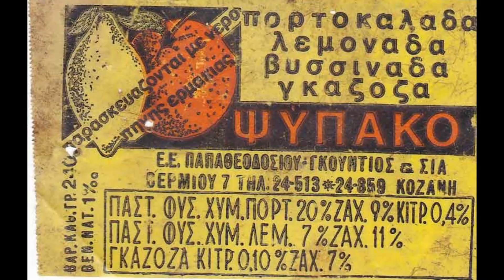9 Χρόνια: Κοζάνη, Μνήμες, Αναμνήσεις και Εικόνες / το ταξίδι συνεχίζεται ...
μη παρακαλώ σας μη,
λησμονάτε τον τόπο μας ...

στη μνήμη των παιδιών της πόλης που χάνουμε,
στη μνήμη του Μίκη της Ελλάδας,
με τη χορωδία του Κόκκινου Στρατού να συνοδεύει μερικές από τις όμορφες και σπάνιες στιγμές που χαρίζουν τα μέλη μας περίεργης ομάδας στο Facebook, που αναζητά μόνο ότι φωτεινό δίνει το χτες και το σήμερα, σε μια μικρή πόλη των Βαλκανίων ...